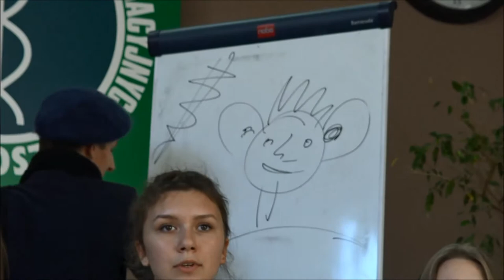TETV: Dzień Edukacji Narodowej 12.10.2018